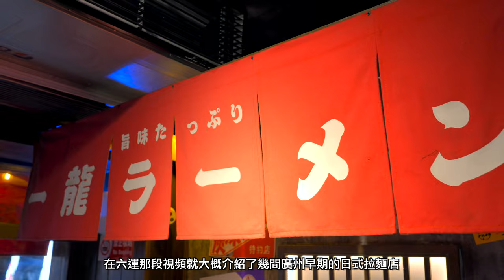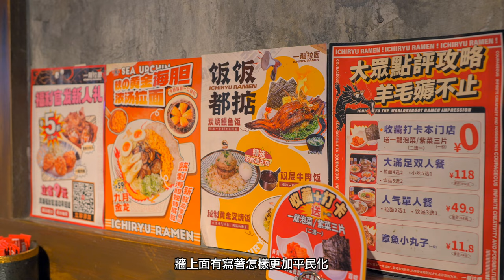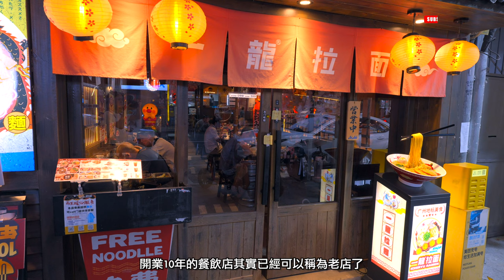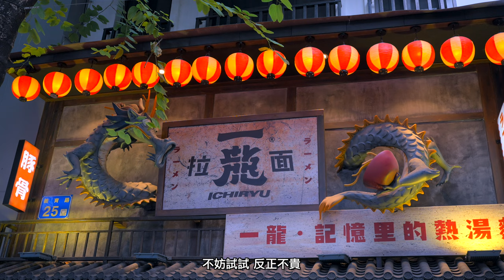【廣州探店】十年情懷🐲一龍拉麵🍜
哈佬各位，今次和大家到廣州探店。這是一個品牌，一個在廣州開了10年的拉麵品牌。今年恰逢10週年紀念，去看看這小店現在究竟有何變化。